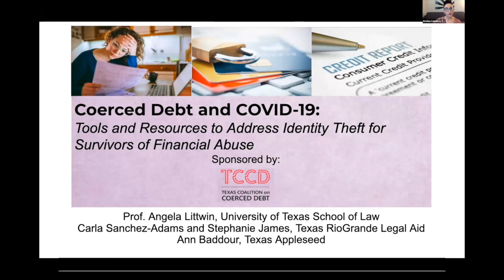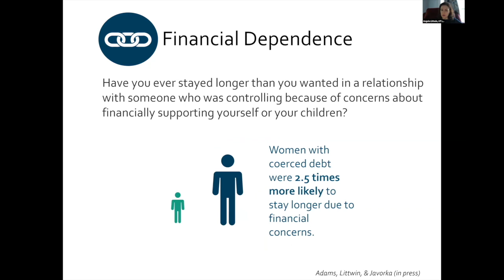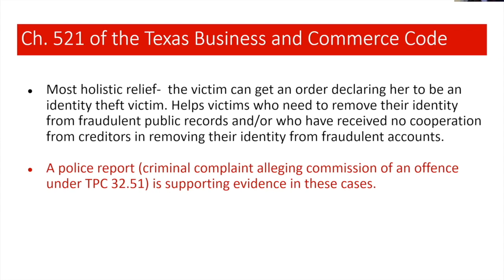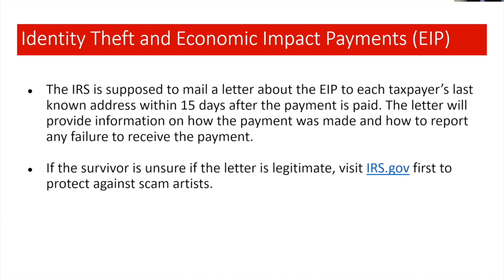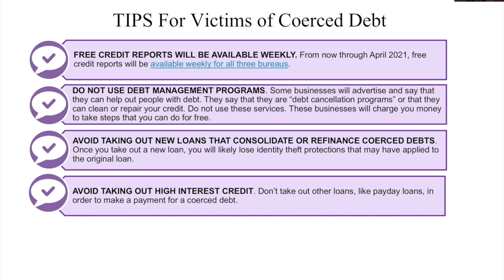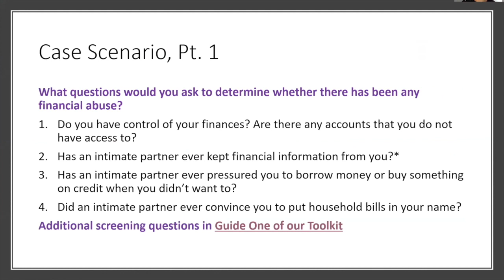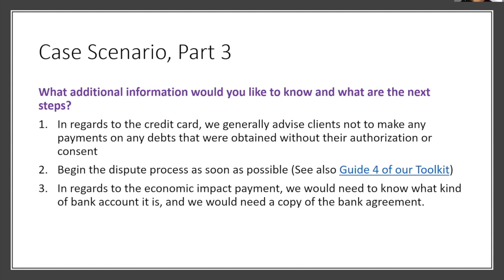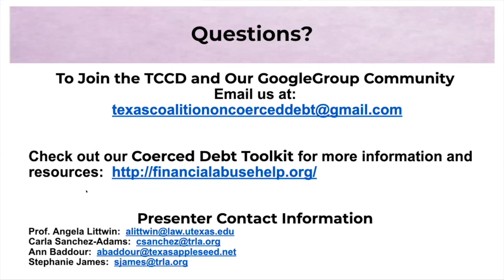Webinar: Coerced Debt & COVID-19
Webinar occurred May 27, 2020
Speakers Included:
Professor Angela Littwin, University of Texas School of Law
Carla Sanchez-Adams, Texas RioGrande Legal Aid
Stephanie James, Texas RioGrande Legal Aid
Ann Baddour, Texas Appleseed

For family law attorneys, advocates, financial coaches. Topics included the pandemic’s impact on financial abuse, information on legal protections and tips for survivors, and more.